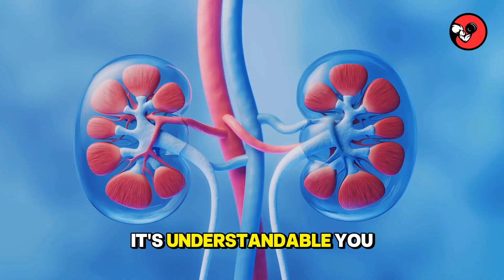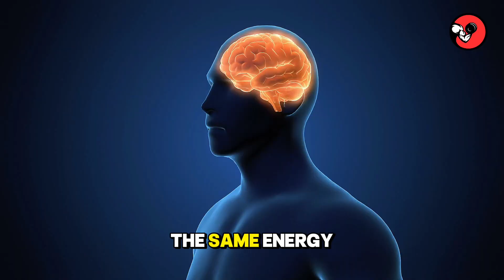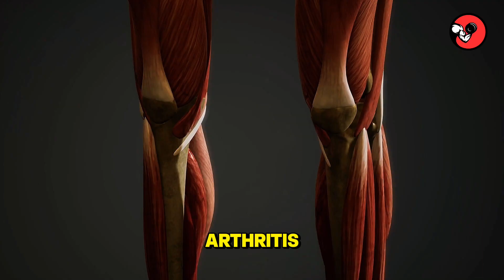Only 1% Know This: The REAL Effect of Creatine After 50 (Almost Nobody Talks About It)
Only about 1% of people over 50 truly understand what creatine does—and this video changes that. Discover the science-backed truth behind creatine: how it preserves muscle, supports brain health, strengthens bones, boosts mood and metabolism, and fights sarcopenia. We debunk myths about hair loss and kidney damage, review decades of research, and walk you through safe, practical guidelines for using creatine after 40. If you care about energy, mobility, and independence as you age, this deep dive is for you. Video length: ~15:45.

OUTLINE:

00:00:00 Hook - Why Creatine Matters After 50
00:01:36 Title and Thesis
00:02:40 Why Creatine Matters Now
00:04:23 Myth 2 - Kidneys
00:05:44 Benefit 1 - Muscle and Sarcopenia
00:07:38 Benefit 2 - Brain Power
00:08:58 Benefit 3 - Bones and Joints
00:09:55 Benefit 4 - Energy and Mood
00:11:02 Benefit 5 - Metabolism and Weight Control
00:12:15 Three Critical Rules
00:13:20 The Bottom Line

Form to Fit is where your fitness journey transforms—one rep, one workout, one mindset shift at a time.No gimmicks. No shortcuts. Just proven methods (backed by science) to help you train smarter, not just harder — so you can go from Form to Fit and stay that way for life.

You’ll find:
✅ Effective, easy-to-follow workout routines
✅ Form-focused tips to train safely and see real results
✅ Nutrition and health tips
✅ Guidance for all levels — from beginner to advanced

By following the workouts, exercises, and tips provided on this channel, you agree to do so at your own risk. Form to Fit and its creators are not responsible for any injuries, health problems, or damages that may result from following the content. Listen to your body, progress at your own pace, and use proper form to reduce the risk of injury.